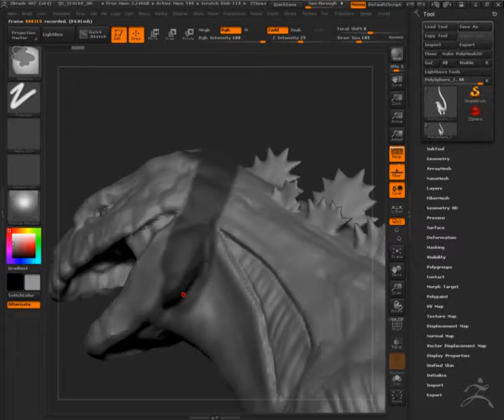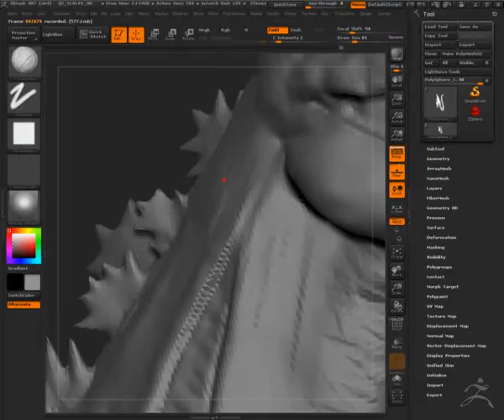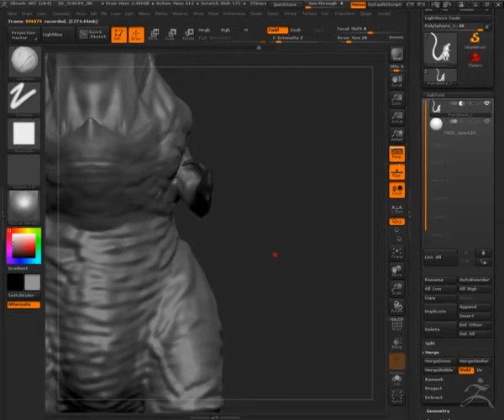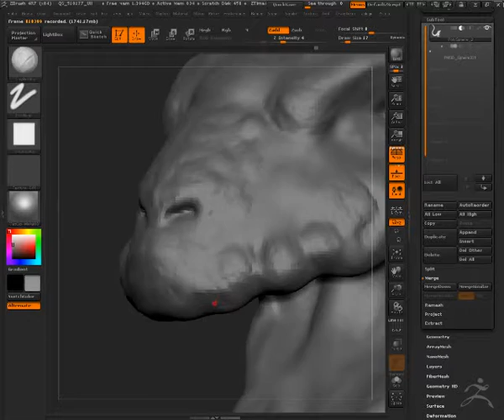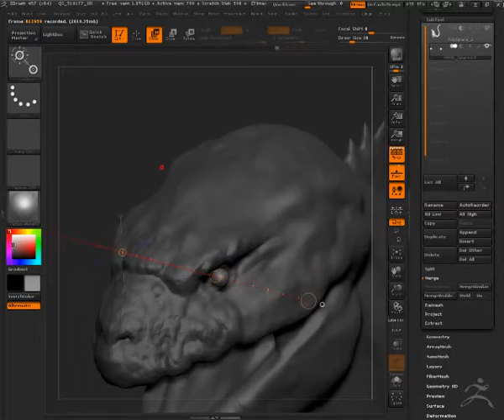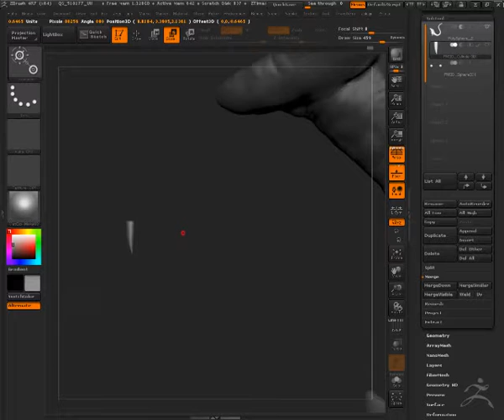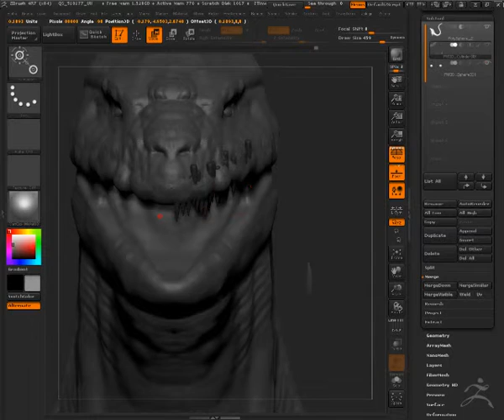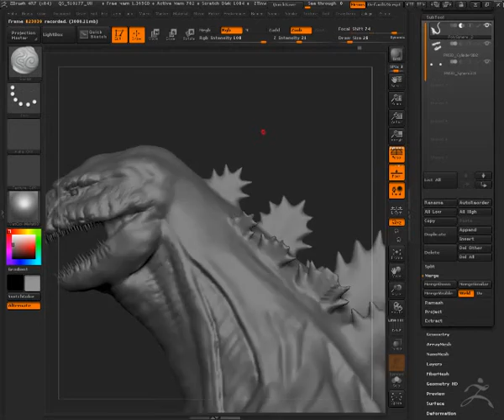Shin Godzilla Fourth/Final Form: PART 7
The face is starting to come together!

Also added in the fingers for the hands and added TEETH